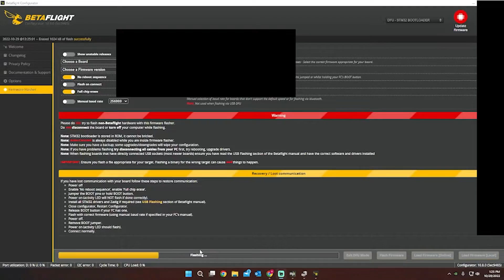S500 Hyper lapse Build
Quick hyper lapse of my entire build process. Black squares are in place because of flashing lights

_For Inquiries_
    Austun Bird licensed part 107 pilot in Logan, Utah

Kwad Gear

S500=
    Frame- "Holybro S500"

DJI Drone=

GoPro=
    360 Camera-
    GoPro 10-

CineWhoop=
    Frame-

Radio Gear=
    Radio-

Goggles=
    FPV Goggles-
    FPV Goggles Receiver-
(Antennas)
    FPV Receiving antenna-
FPV Receiving antenna